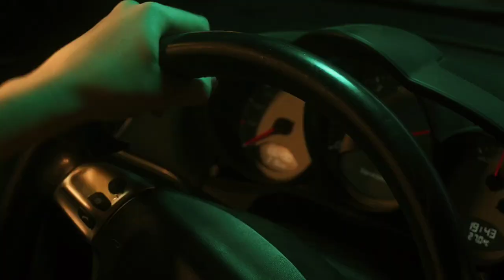Noah Vs Ronnie Car Race (My Fault) in (In English)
ENJOY 😊 WATCH TILL END

If you are a copyright owner please don't opt for copyright Strike instead contact me personally or leave me a message here if you want your work to be removed from my channel I will remove your material right away